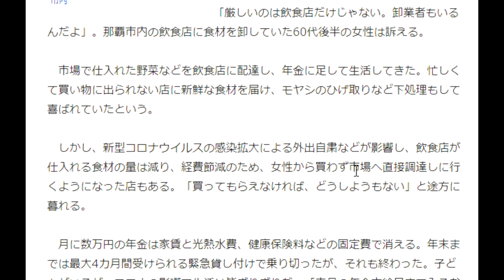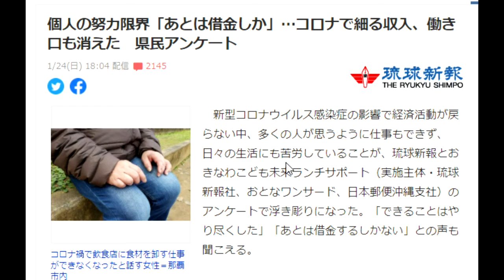【隠居TV】ここを支えろ！「飲食店の舞台裏」